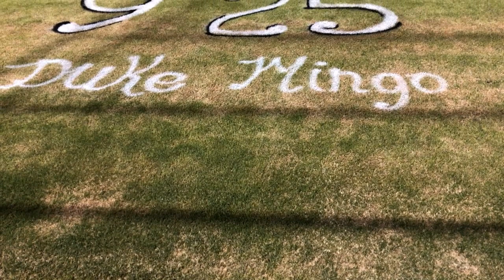Dear Seniors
A tribute to the Class of 2020 from the Pirate coaching staff.

Title: Eternity
Year: 2017
Artist: Whitesand